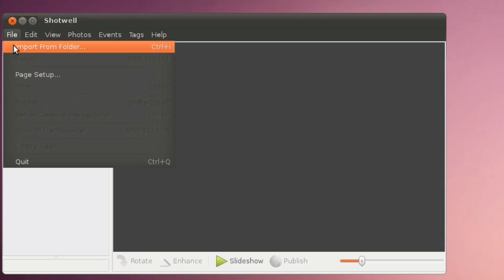Shotwell - Ubuntu Maverick Movies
Let's pull together 10 short movies showing off 10 amazing things about 10.10. We can polish up the details later, for now, let's gather a list of potential subjects for the movies here, as well as links to candidate draft movies:

This is my shotwell proposel